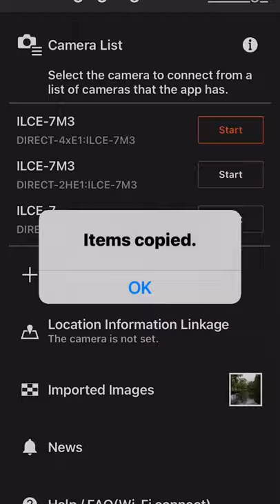How to send images and videos from your Camera to your Smartphone - Sony A7 iii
In this short video I show you how to transfer images and video taken on your Sony Mirrorless camera to you smartphone using a Sony A7 iii and the Apple iPhone XR